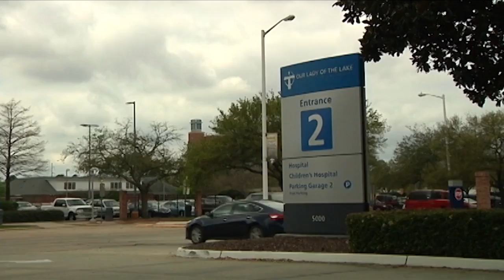Testing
backlog on results